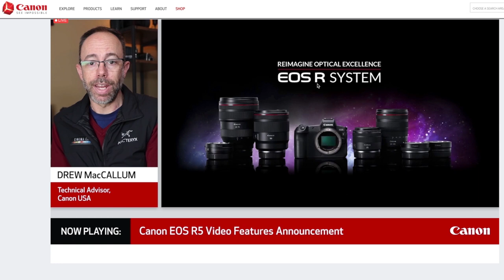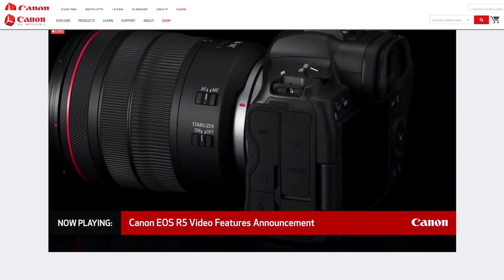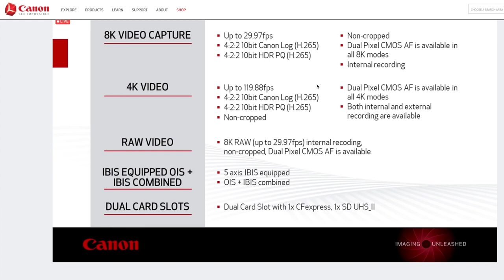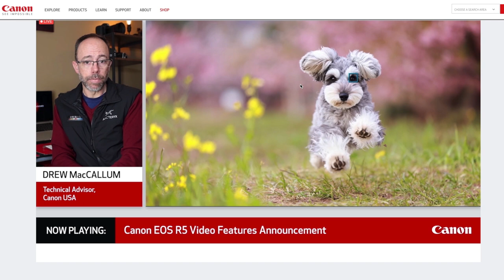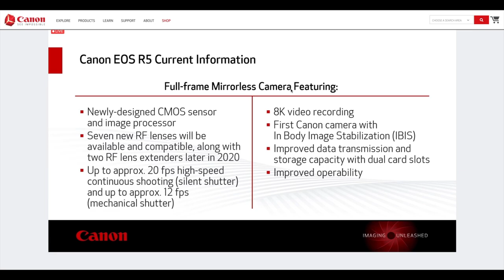CANON EOS R5 New EXCITING Specs announcement | VIDEO CAMERA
CANON EOS R5 NEW EXCITING SPECS ANNOUNCEMENT - Canon has CONFIRMED more MINDBLOWING specs for the forthcoming Canon EOS R5.
They confirmed full-width 8K RAW Recording internally with Dual Pixel AF No Cropped for Canon R5.
With EOS R5 You can shoot 4:2:2 10 Bit with Canon LOG or HDRPQ in H265 internal recording.
You can also record 4K 120 FPS with Dual Pixel AF as well again no crop.
We will be waiting a little longer to get the information on record limit and file type etc.
So far photo specs are a mystery.
Stay tight more information to come.